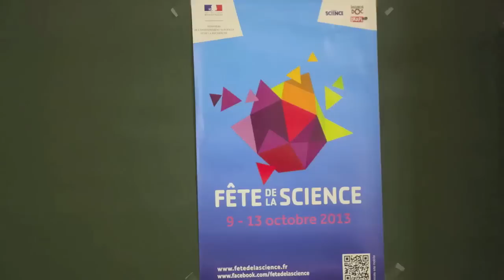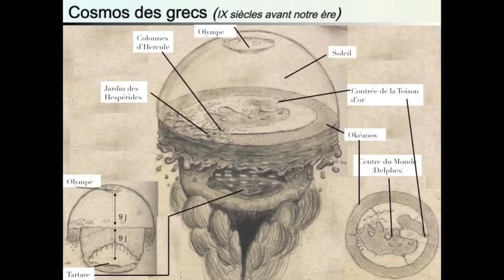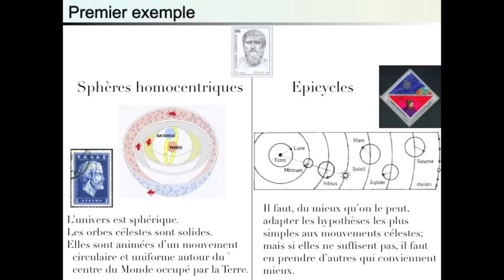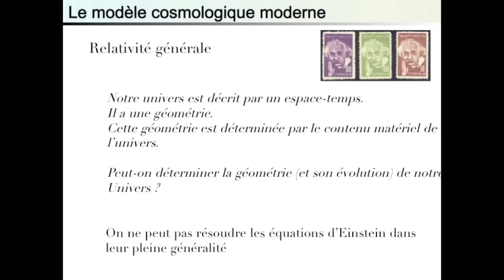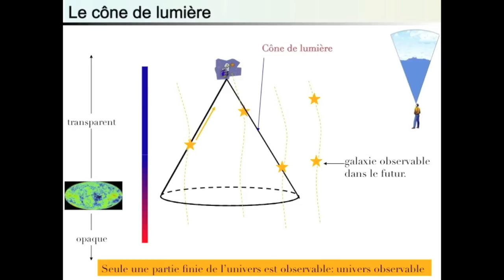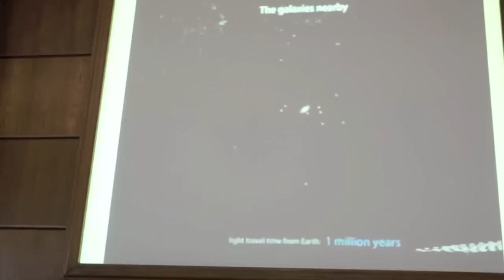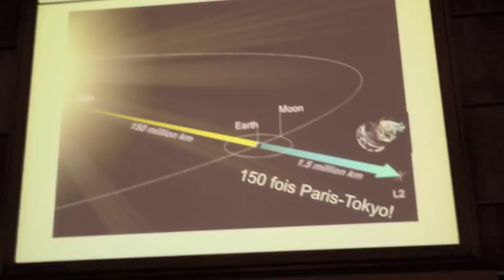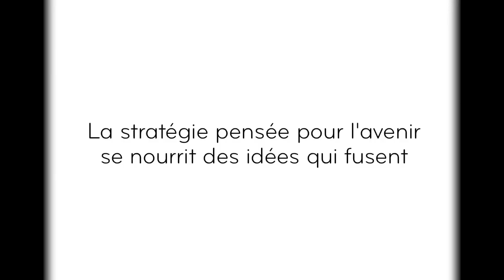MODÈLES COSMOLOGIQUES APRES LES OBSERVATIONS DU SATELLITE PLANCK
JEAN-PHILIPPE UZAN - SILVIA GALLI